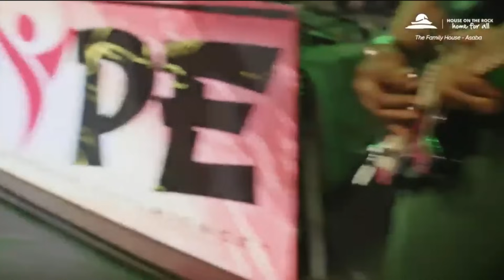SENSATIONAL BAMIDELE MINISTRATION AT @houseontherockasaba2786 (HYPE 2023 EDITION)